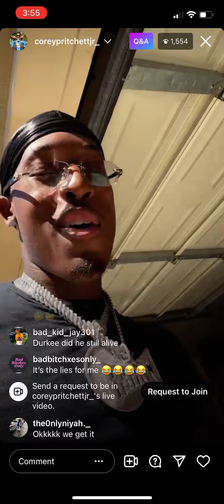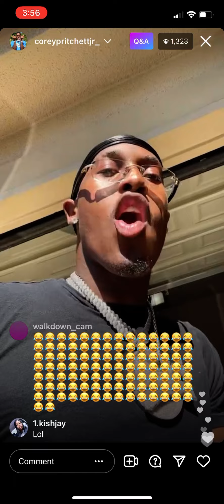🔥Corey From Carmen And Corey Out Runs The Cops In Hellcat🔥